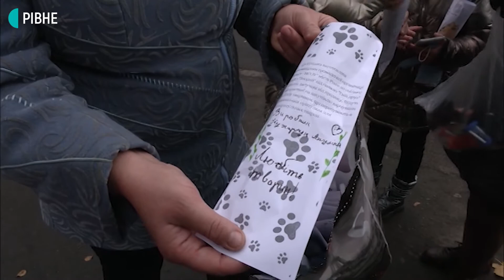"Твій друг": у Рівному пластуни проводять акцію на підтримку тварин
Рівненські пластуни розпочали акцію "Твій друг", спрямовану на підтримку тварин у притулку. З підручних матеріалів виготовляють іграшки для домашніх котів і собак та заносять у зоомагазин для продажу. А гроші спрямовують для безпритульних тварин.